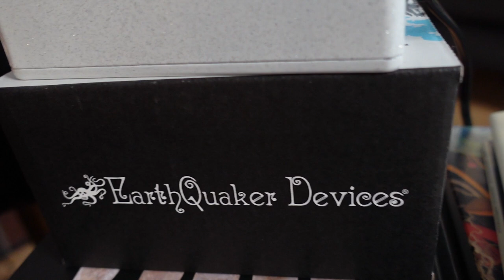EQD At Home Ep. 1: Astral Destiny - Nels Cline (Wilco) | EarthQuaker Devices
Nels Cline's magic flows from his fingertips seemingly without effort, executing the illusion(?) of one singular futuristic humanimal instrument. On this fateful day, Astral Destiny stopped by to see if there was any room for one more party goer. We got lucky! Deep spaced outer limits were achieved here - watching closely and taking deep breaths for optimal enjoyment is recommended. Turns out, you can strong vibe your way around the wood stove with this one. Eight different modes with the ability to double the reverb effect length and change pitch, eight factory presets that can be altered or overwritten, and a heap of freshly chopped tonal features that will keep your fire stoked all night long. Astral Destiny is indeed an An Octal Octave Reverberation Odyssey, is made in Akron Ohio, and has a lifetime warranty.

Video: Yuka C Honda